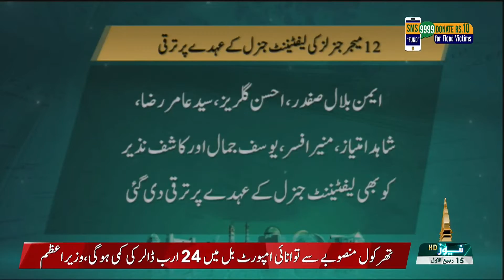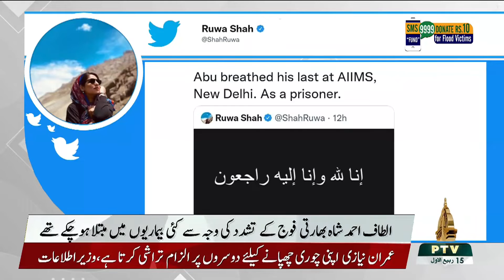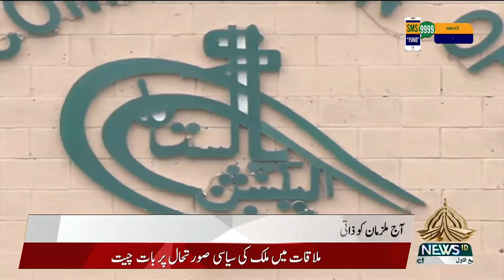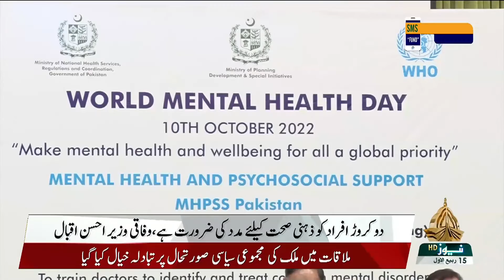09PM KHABARNAMA - 11-10-2022